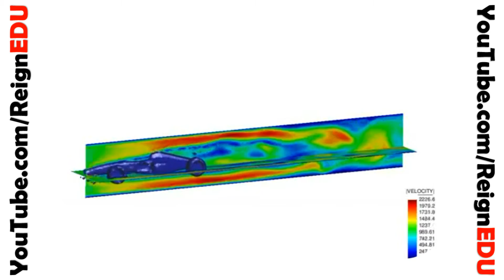Ferrari Simulation on ANSYS R16.0 - ReignEdu #1.70